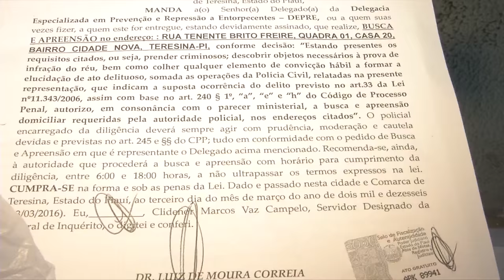VT PRISAO VILA DA PAZ